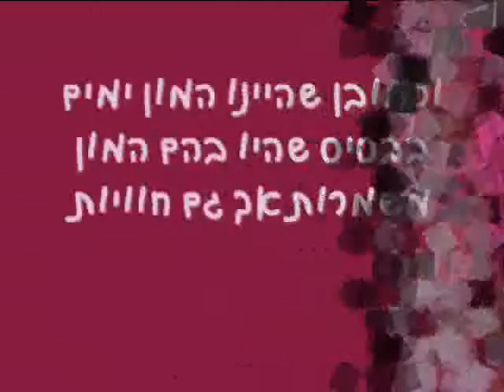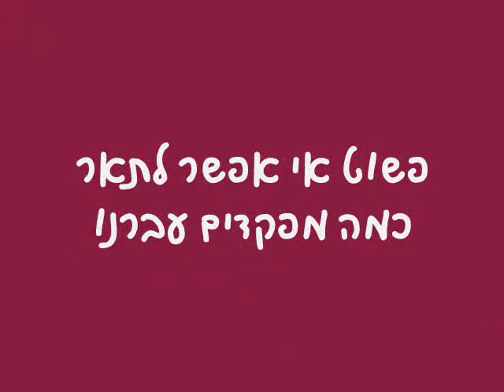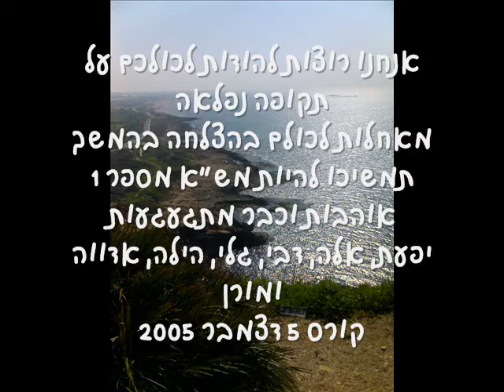סרט פרידה מבסיס ראש הנקרה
לכבוד כל אלה שלא יכלו לראות..